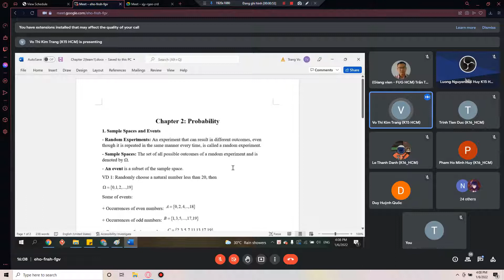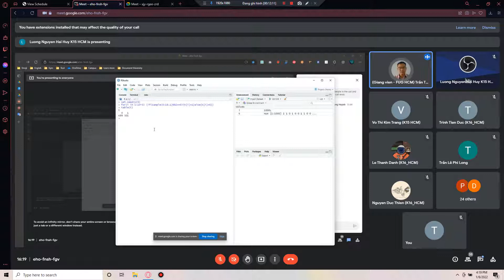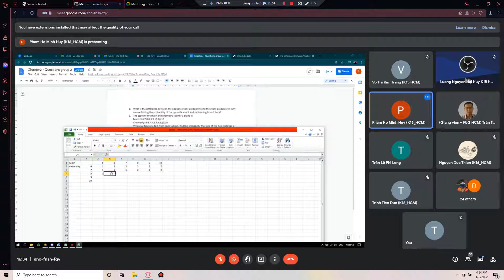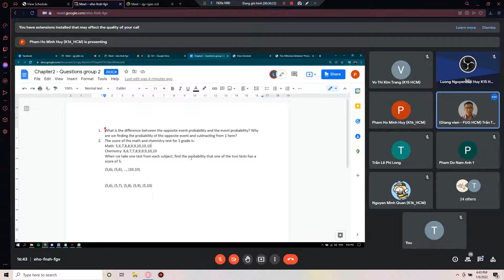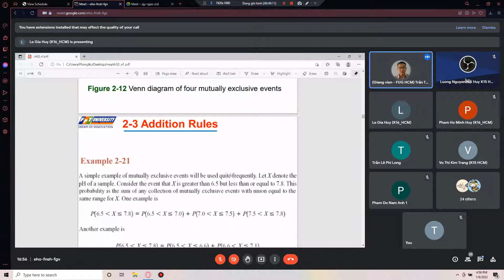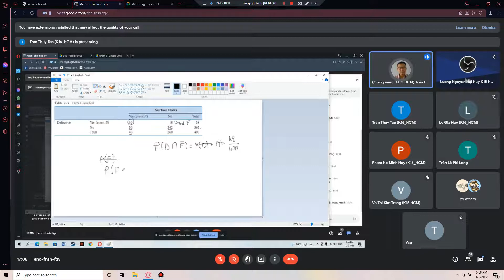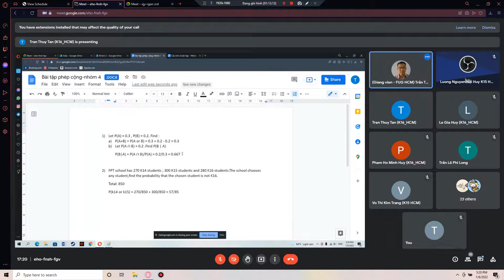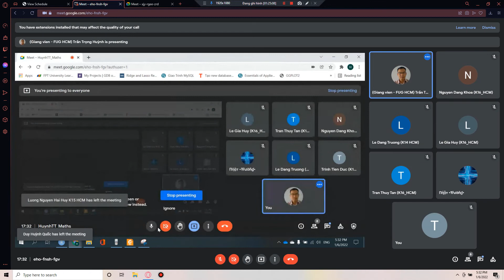Buổi 1 slot 2